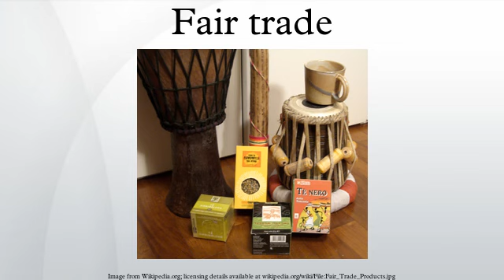Fair trade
Fair trade is an organized social movement whose stated goal is to help producers in developing countries achieve better trading conditions and to promote sustainability. Members of the movement advocate the payment of higher prices to exporters, as well as higher social and environmental standards. The movement focuses in particular on commodities, or products which are typically exported from developing countries to developed countries, but also consumed in domestic markets (e.g. Brazil and India) most notably handicrafts, coffee, cocoa, sugar, tea, bananas, honey, cotton, wine, fresh fruit, chocolate, flowers, and gold. The movement seeks to promote greater equity in international trading partnerships through dialogue, transparency and respect. It promotes sustainable development by offering better trading conditions to, and securing the rights of, marginalized producers and workers in developing countries.
Although no universally accepted definition of 'fair trade' exists, Fairtrade labeling organizations most commonly refer to a definition developed by FINE, an informal association of four international fair trade networks (Fairtrade Labelling Organizations International, World Fair Trade Organization (WFTO), Network of European Worldshops and European Fair Trade Association (EFTA)): fair trade is a trading partnership, based on dialogue, transparency, and respect, that seeks greater equity in international trade. Fair trade organizations, backed by consumers, are engaged actively in supporting producers, awareness raising, and in campaigning for changes in the rules and practice of conventional international trade.